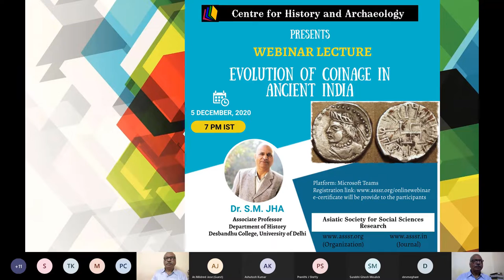CHA Lecture on Evolution of Coinage in Ancient India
CHA Webinar Lecture held on 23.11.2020 from 07:00 PM to 08:30 PM IST

Title: Evolution of Coinage in Ancient India
conducted by
Dr. S. M. Jha
Associate Professor
Department of History
Deshbandhu College, University of Delhi

Regards
Team
Centre for History and Archaeology
Asiatic Society for Social Science Research